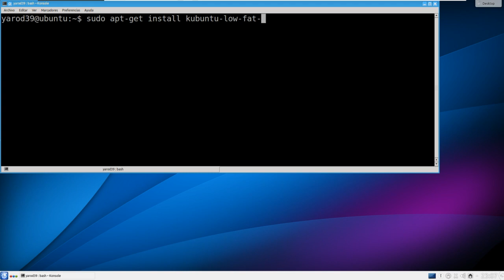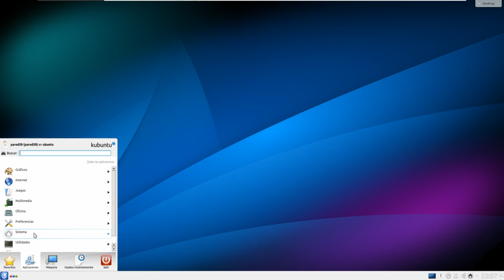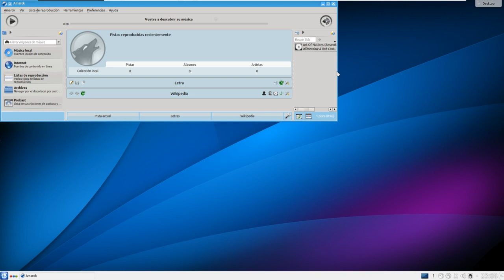ACELERAR KDE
Fácil truco para agilizar el elegante entorno de Kubuntu